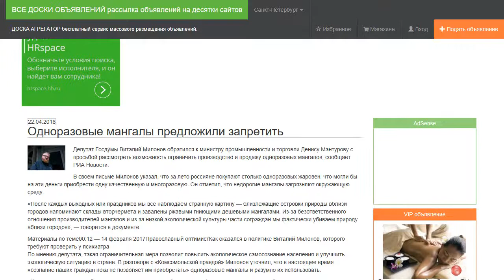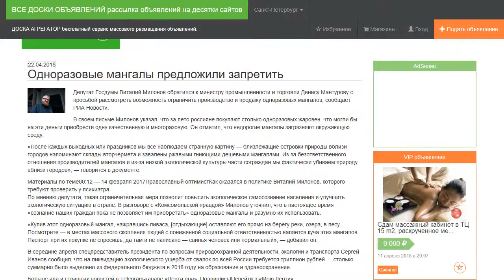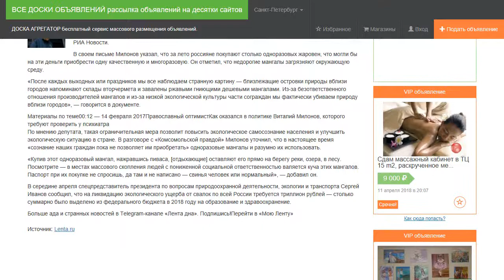Одноразовые мангалы предложили запретить.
Депутат Госдумы Виталий Милонов обратился к министру промышленности и торговли Денису Мантурову с просьбой рассмотреть возможность ограничить производство и продажу одноразовых мангалов, сообщает РИА Новости.

В своем письме Милонов указал, что за лето россияне покупают столько одноразовых жаровен, что могли бы на эти деньги приобрести одну качественную и многоразовую. Он отметил, что недорогие мангалы загрязняют окружающую среду.

«После каждых выходных или праздников мы все наблюдаем странную картину — близлежащие островки природы вблизи городов напоминают склады вторчермета и завалены ржавыми гниющими дешевыми мангалами. Из-за безответственного отношения производителей мангалов и из-за низкой экологической культуры части сограждан мы фактически убиваем природу вблизи городов», — говорится в документе.

По мнению депутата, такая ограничительная мера позволит повысить экологическое самосознание населения и улучшить экологическую ситуацию в стране. В разговоре с «Комсомольской правдой» Милонов уточнил, что в настоящее время «сознание наших граждан пока не позволяет им приобретать» одноразовые мангалы и разумно их использовать.

«Купив этот одноразовый мангал, нажравшись пиваса, [отдыхающие] оставляют его прямо на берегу реки, озера, в лесу. Посмотрите — в местах массового скопления людей с пониженной социальной ответственностью валяется куча этих мангалов. Паспорт при их покупке не спросишь, да там и не написано — свинья человек или нормальный», — добавил он.

В середине апреля спецпредставитель президента по вопросам природоохранной деятельности, экологии и транспорта Сергей Иванов сообщил, что на ликвидацию экологического ущерба от свалок по всей России требуется триллион рублей — столько суммарно было выделено из федерального бюджета в 2018 году на образование и здравоохранение.